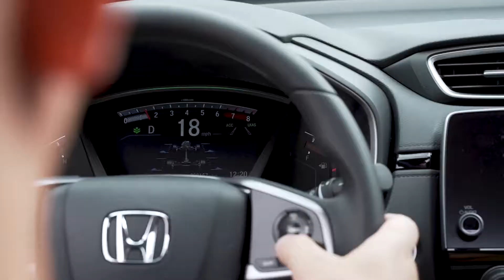Gannon-Slippery Rock Men's Soccer Highlights (Oct. 9, 2019)